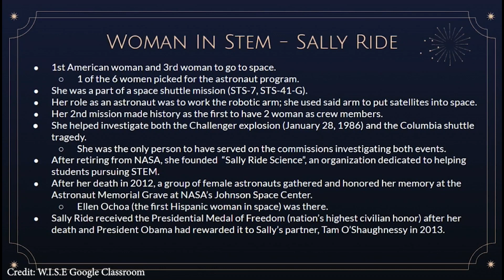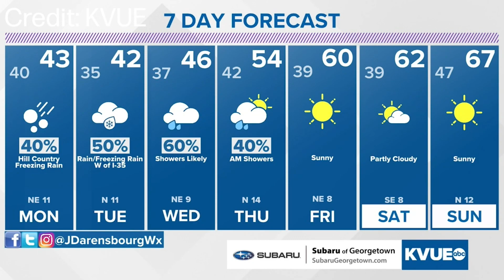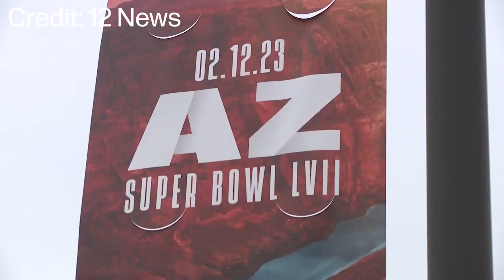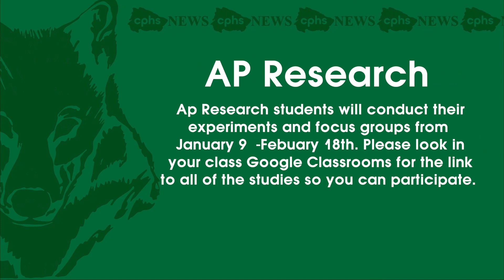The Wolfcast | Jan. 30, 2023